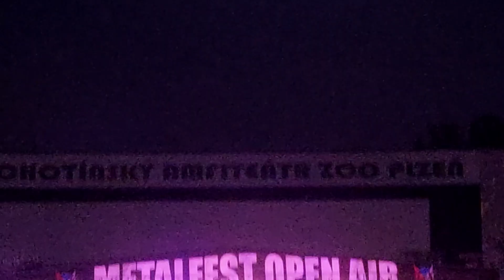ARCH ENEMY ( Metalfest 2023.Plzeň )